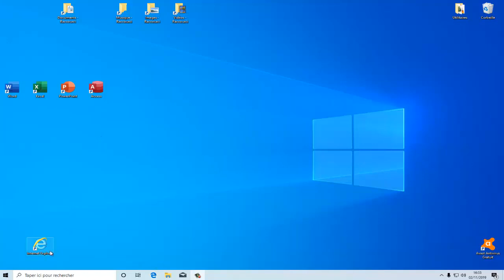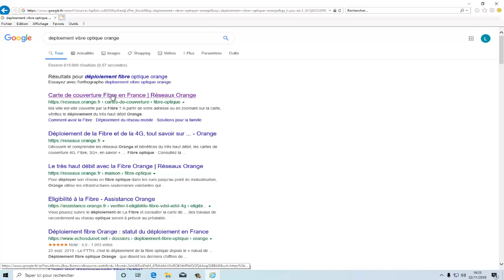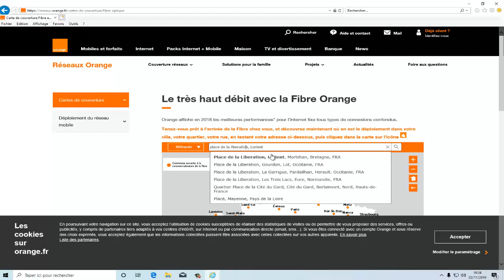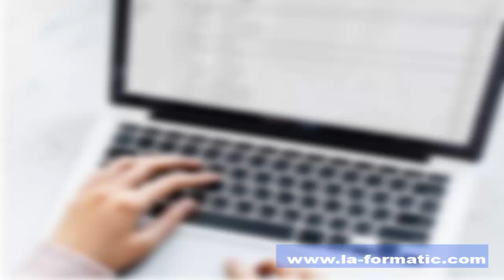Internet - Suis je eligible à la fibre optique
Dans cette vidéo, nous allons savoir si votre habitation est éligible à la fibre optique.